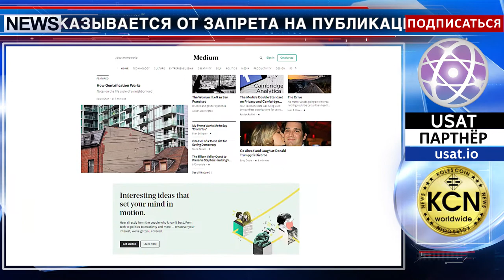Новые правила в медиа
Социальная платформа Medium отказывается от запрета на публикации, связанные с криптовалютной темой. При этом, читателям рекомендуется самостоятельно изучать информацию, знакомиться с рисками, связанными с инвестированием в криптовалюты.  Для этого платформа Medium разместила несколько ссылок на источники с инструкциями по распознаванию мошеннических случаев в криптовалютной среде. А также ряд запретов, за нарушение которых аккаунты могут быть удалены с площадки как спам. Например: использование анонимного адреса электронной почты, который не связан с доменом проекта; реклама или участие в благотворительных кампаниях; включение в текст скрытых ссылок или сокращенных URL-адресов или включение в публикацию больше одного адреса электронного кошелька и другие.